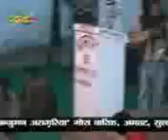ANJUMAN ASGHARIA AMHAT 15 SAFAR 1434 GRAFH AGENCY LUCKNOW HUSAINIA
ANJUMAN ASGHARIA 15 SAFAR 1434  At AMHAT, SULTANPUR Edit By : M. ABUZER KINTOORI Released By : GRAFH AGENCY LUCKNOW. Mob.